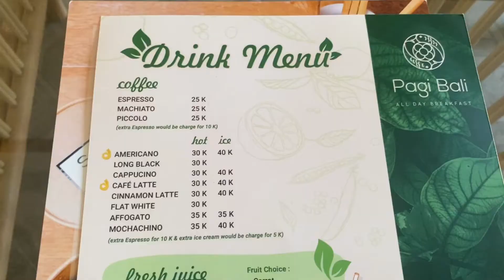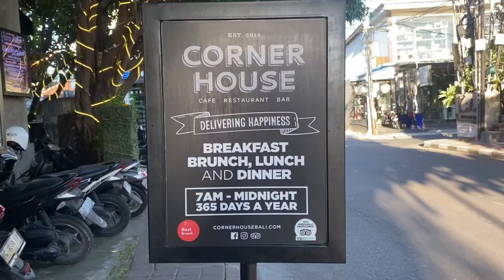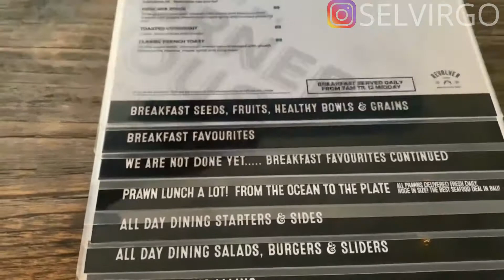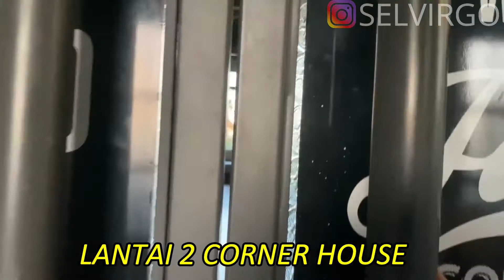SPOT FOTO DAN LIVE MUSIC | BALI VLOG 2020 | SELVIRGO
Bali Vlog 2020, Spot Foto dan Live Music

Pertama aku mengunjungi Pagi Bali All Day Breakfast yang berlokasi di jalan gunung tangkuban perahu, kerobokan. Disini menyajikan makanan western dan vegan dengan harga yang lumayan murah. Makanan lezat (sepadan dengan harga), staff yang ramah dan mereka juga memiliki arcade. Restoran itu berada jauh dari jalan utama. Pilihan meja dari outdoor dan indoor sehingga cocok untuk keluarga, teman, hingga pasangan. Dan tempat ini aesthetic banget banyak spot foto keren disini, untuk kalian yang suka foto wajib banget kesini. Recommended

Selanjutnya aku mengunjungi Corner House Bali yang berlokasi di jalan kayu aya, seminyak. Tempat yang bagus untuk singgah untuk minum sebentar atau untuk makan. Menu bervariasi dan mereka menawarkan banyak pilihan salad dan jus sehat. Dekorasi keren dan pelayanan yang baik. Harga lumayan mahal tapi kalian bisa cek instagram corner house disana banyak promo yang menarik. Saat malam hari ada live musik yang sangat luar biasa. Wajib kesini bareng teman maupun pasangan. Recommended
Line : selvirgo